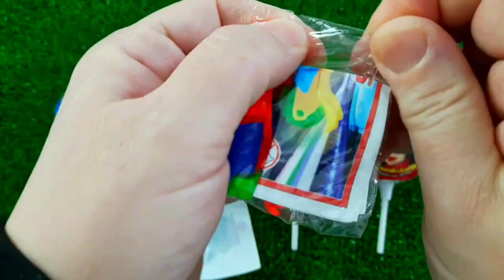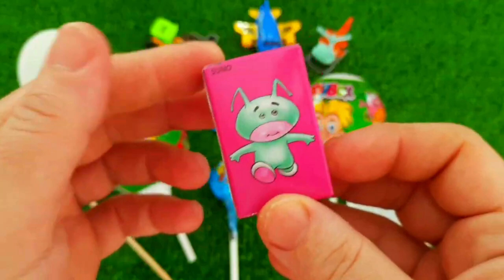ASMR RAINBOW DESSERTS 무지개 먹방 팝핑 보바, 보석젤리, 별사탕 먹방 POPPING BOBA, JELLY, CANDY,GUMMY MUKBANG EATING #2